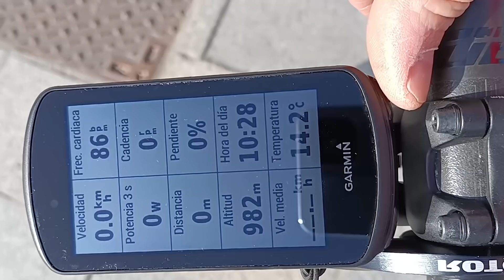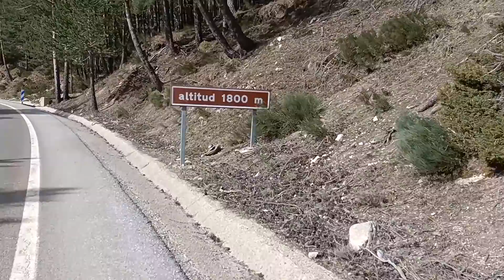1ª Marcha Ciclista La Perico ‘A Tu Manera’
Pedro Delgado nos presenta un reto deportivo tomando como referencia la Marcha ciclista de La Perico .